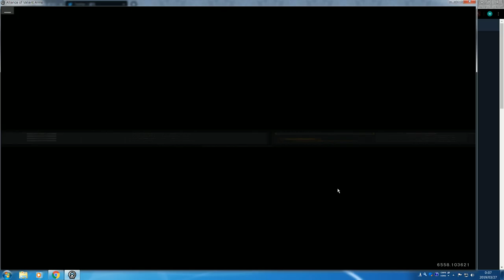爆破マッチ HAMMERBLOW 3-7 Lose